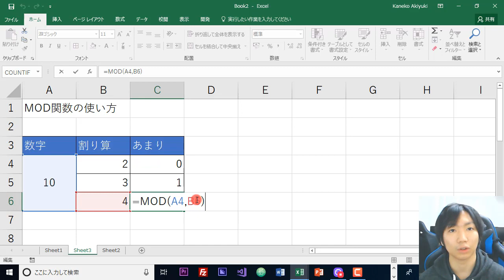Excel MOD関数の使い方【余りを求める】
【「＠」を忘れずに！！】

【販売講座】
✅パソコン教室ウルトララーニング

【目次】
00:00 概要
00:04 (1)MOD（モッド）関数＝割り算の余りを求める
00:40 ①余りを求める
02:01 ②直接数字を入力してもよい（片方だけ数字でもよい）
02:51 ★まとめ